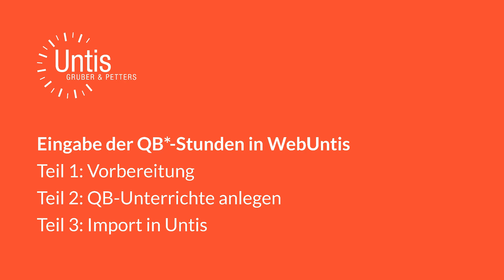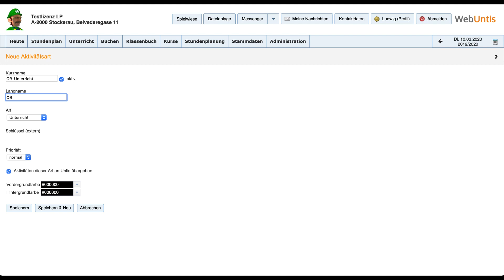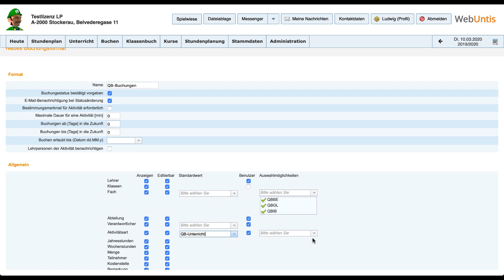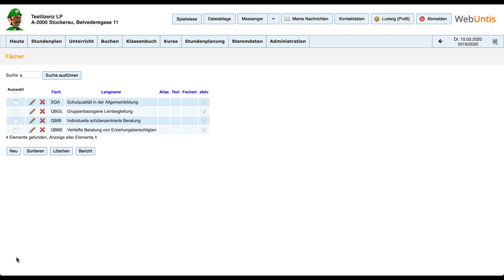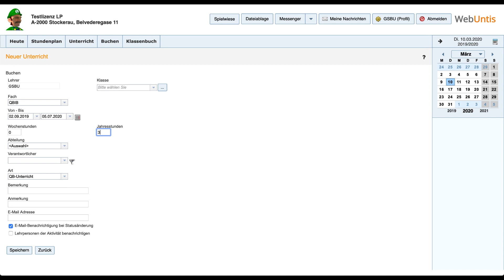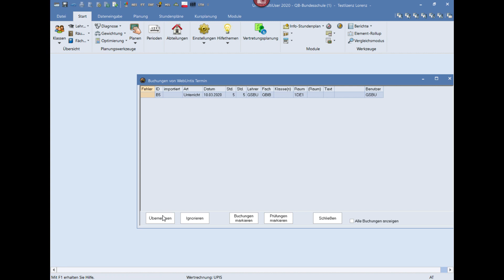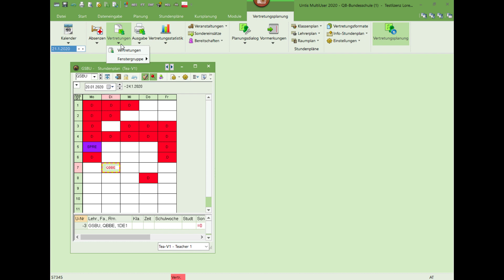Eingabe der QB*-Stunden in WebUntis